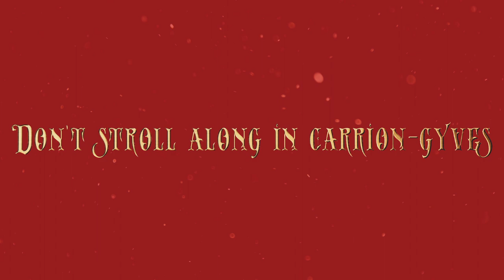GRAILIGHT - Homo Divinus (The Iniquitous Yoke Part II) (Official lyric-video)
Band: GRAILIGHT
Album: Sic Luceat Lux!!!
Genre: Symphonic Extreme Metal
Country: Russia
Label: SoundAge Productions
Year: 2019
Album Release Date: August 15th, 2019

First single of GRAILIGHT (ex- Arcane Grail), Russian Symphonic Extreme Metal Order, from the debut album "Sic Luceat Lux!!!", with members of Zmey Gorynich, Kartikeya, Rangeride.

Musicians:
Demether Grail - vocals
Alexandra Sidorova - vocals
Tymon - guitars, bass, keyboards
Arsafes – guitars, drums

Anya Erilina – violin
Lira Vlasova – violin
Anna Bespal’ko – viola
Yulia Erilina – cello
Fedor Vetrov (Omela) – flute
Kirill Nikeev (Equinox) – shaman drum
Shirin (Grauen) – add.orchestration
Verses by Demether Grail
Cover-art by Alex Tartsus

LYRICS:
“We are – Breath of Death!”

…But the gout of ichor derived by starwinds
From Prav, where our souls waiteth for birth
So inculpable, vestal, amrita and blind
Supra-airy realm, where we drinketh the myrrh,
Then envenom our guts on the Earth!

“Gott ist tot! Thou art God!” –
The wisest ones hath said
But God is alive, he is asleep
As falcon on the head
Of Great World Tree, where his mind’s eye
Gaze upon our ills
And greet so joylessly and cry,
Drenched the seventh leal…

CHORUS:
Nighing to the sunset of the times,
Annuntiate the Era of Aquarius
Don’t stroll along in carrion-gyves
Like ever-cursed Ahasuerus
Homo Divinus!!!

Our glorious kin shall reign for millennia
Aeonially reincarnate and improve
Beheld the Gods, (became) omniscient and the forgiving
Sublime the noosphere to the adamantine groove

Live like the virtuous descendants of Atlas
The starlight race of solar gods!

But God is alive – Eternal Rod,
A tsar of Iriy’s mead

-CHORUS-

To throw off from filth – our destination
To kiss the hands of God – our nemesis
To vindicate our scions – our obligation
To be The Incarnation – our new esses!

“We pray to the Sun
Immortal light
Whose wings like arrows
And we bathe in this might
When the Gods ride the skies,
Thousands, nice
They grant us the lives
We are Children of Gods!”

I’m the Great Spirit blazing like Sun
After battle with Death I shalt be winning one

Will of Man above the real!
Inward Mind shall cleanse the Will!

ध्येय सदा सवितृमण्डलमध्यवर्ती नारायण सरसिजासनसंनिविष्ट
केयूरवान्मकरकुण्डलवान् किरीटी हारी हिरण्मयवपुर्धृतशङ्खचक्र

And now thou shear off the Death’s silver lock
Thou overthrow the Yoke!

The Incarnation of Love!

CHORUS:
Like ever-cursed Ahasuerus,
But be like our Father Svyatogor
The mightiest and greatest of all bogatyrs
We’ll win the saint ecclesiastic war
And drink an Arcane Grail from the Pierian source!
Homo Divinus!!!